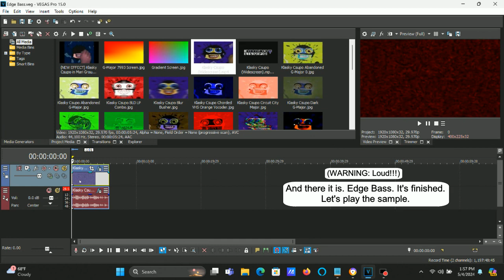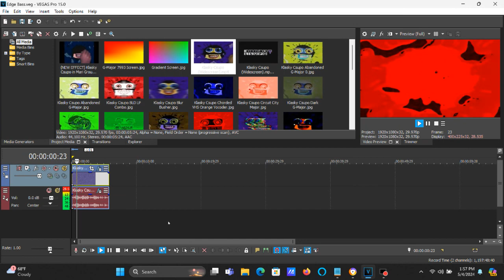How To Make Edge Bass On Vegas Pro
How To Make Edge Bass:

(VideoFX)

1st: Gradient Map - Edge Bass

0; R: 255, G:   0, B:   0, A: 255 (Red)
1; R:   0, G:   0, B:   0, A: 255 (Black)
2; R: 255, G:   0, B:   0, A: 255 (Red)

2nd: Earthquake (NewBlue) - (Default) or Big One

(AudioFX)

1st: E - D - G - E - Edge Bass

Pitch: Maximum To The Right
Res:  Maximum To The Right
Peaks: Normal
Level: Maximum To The Right
Mix: Maximum To The Right
-2: Turned Off
MIDI: All

(LOUD WARNING/NEW EFFECT) Klasky Csupo in Edge Bass

How to make Edge Bass on Sony Vegas Pro